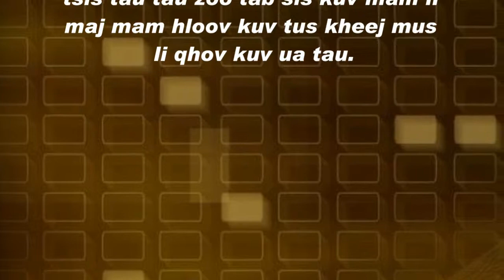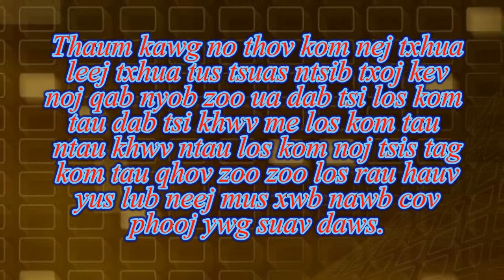Yuav ua li cas thaum peeb tom thiab ua li cas peeb thiaj tsis tom 26 Aug 2018